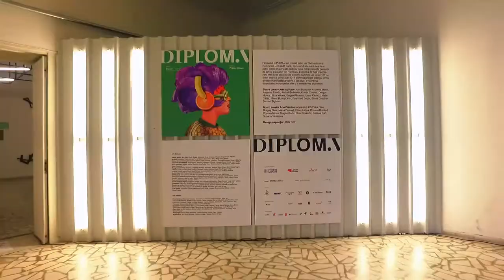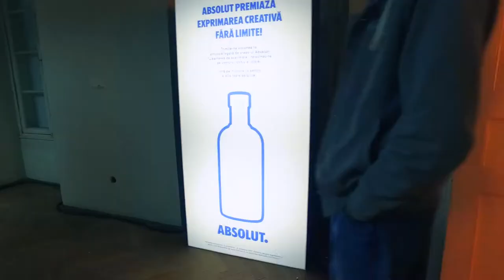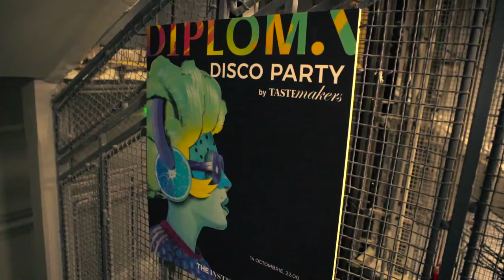DIPLOMA 2017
► Main Venue // Stirbei Palace
► Main Exhibition // Architecture, Ceramics/Glass/Metal, Fashion Design, Graphic Design, Graphic Arts, Mural Art, Painting, Photography, Product Design, Sculpture, Urbanism.
► Exhibition Design // SYAA Architecture Office
► Extended Formats // DIPLOMA Talks, Portfolio Reviews Sessions, young students Theatre Performance @Point, Movie Screenings by UNATC Students, Music Concert by National University. of Music.

► Institutional Partners // AFCN, Visual Artists of Romania Union